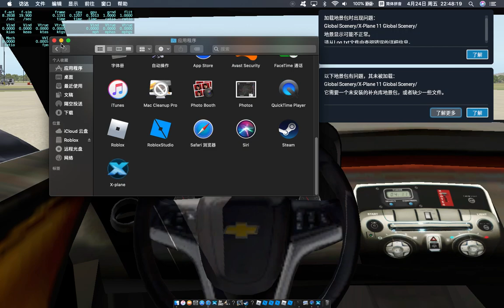NEW CHANNEL! Some messing :D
So this is about X-plane 11 I decided to drive from Beijing which is where I'm from. I downloaded this INSANE car add-on, I decided to drive from Beijing Nanyuan Airport (R.I.P.) to Beijing Capital international airport. I crashed so I ended that... but I decided to introduce the CONCORDE in X-plane 11. it failed as well BECAUSE IT TAKES SO F*beep*ing long... For that bit I actually made the time 10 times faster and it took like 10 minutes...